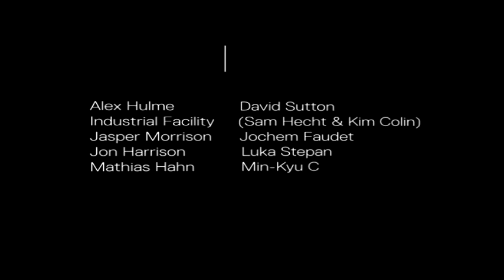New Simplicity exhibition - webcast by TalkiWalki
New Simplicity showcases the work of both established and emerging international product designers, all unified by a shared belief in the pursuit of simplicity. Featuring celebrated designers such as Jasper Morrison and Sam Hecht, alongside a new generation, the exhibition presents classic simple design combined with many new objects, which exploit the latest Rapid Manufacturing technologies. New Simplicity opens on 24 July at 203 Brompton Road, London and runs until 8 August. Admission is free.

The designers in the show are: Alex Hulme, David Sutton, Industrial Facility (Sam Hecht and Kim Colin), Jasper Morrison, Jochem Faudet, Jon Harrison, Luka Stepan, Mathais Hahn, Min-Kyu Choi, Oscar Diaz, Thomas Wagner. The exhibition is curated by writer and design critic and curator Nuno Coelho.